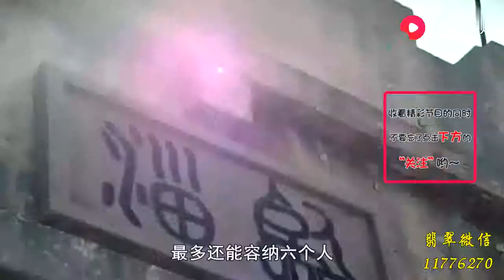朱棣的庙号本为太宗，为何100多年后嘉靖将其改为“成祖”？